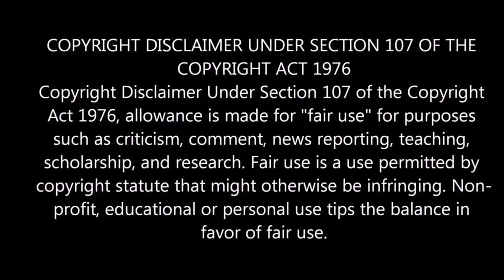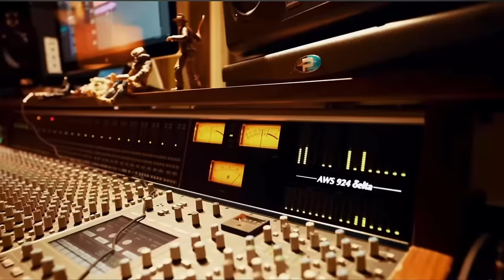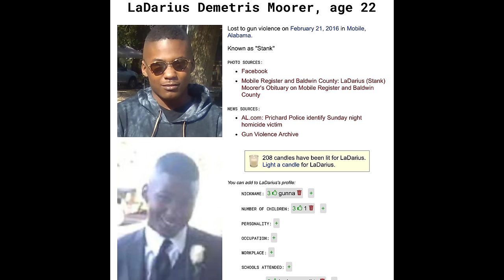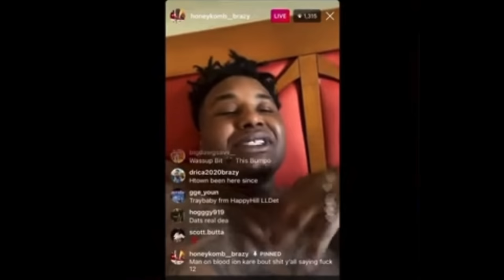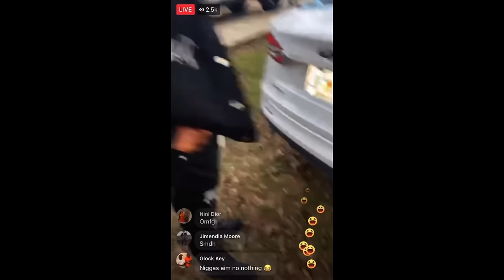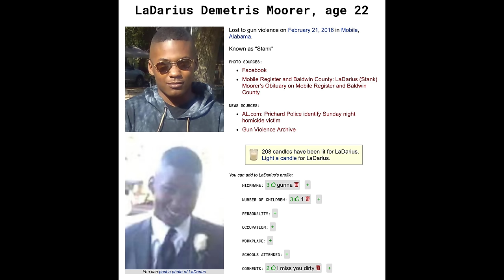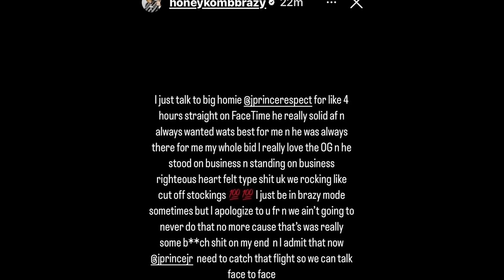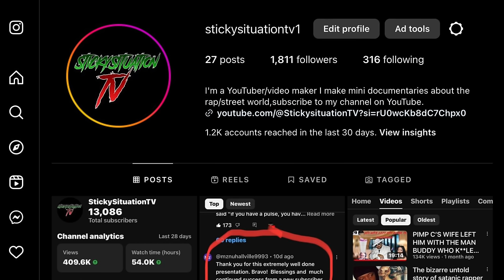Alabama kingpin gets revenge after Honeykomb Brazy k*lls his Nephew (Documentary)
Thank you to all my supporters for all the love I appreciate it.

This is a mini documentary about rapper Honeykomb Brazy from Mobile Alabama.